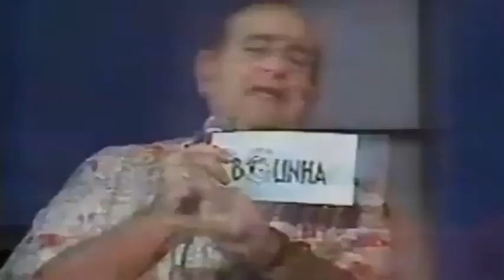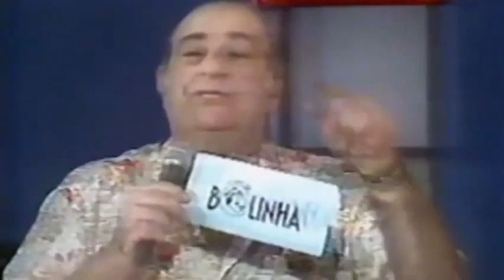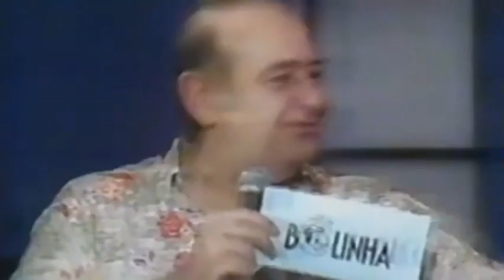JAMELÃO E BOLINHA NO ASTRO DA INTIMIDADE!